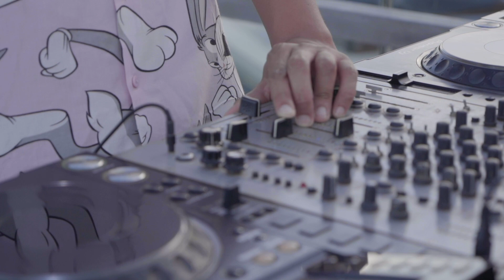SAVAYA STREAMS with SETH TROXLER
Seth Troxler (Classics Set) for Danny Tenaglia's 60th Birthday at Savaya Bali.